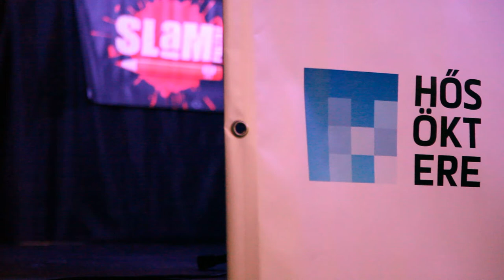Slam Poetry a Helló Hősök Fesztiválon - 2014.06.15. Budapest Park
A fesztiválon bemutatót tartanak a hazai Slam Poetry nagyágyúi:
Bencsik Ádám Ponza, Gábor Tamás Indiana, Horváth Kristóf Színész Bob, Kemény Zsófi, Kupa Julcsi, Mavrák Kata Hugee, Pion István, Simon Márton, Süveg Márk Saiid.
Fellépnek a hősslam-nyertesek: Pécsről Fleisz Tamás, Budapestről Bokor Krisztián, Horváth Gergely Gege és Tunyogi Imre.

Te is kipróbálhatod magad ebben az igazán kreatív műfajban!